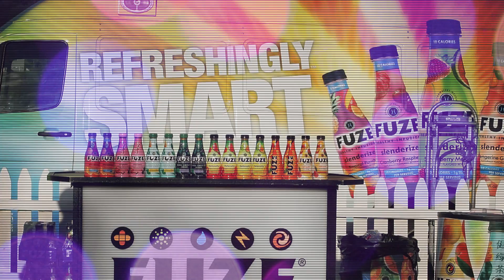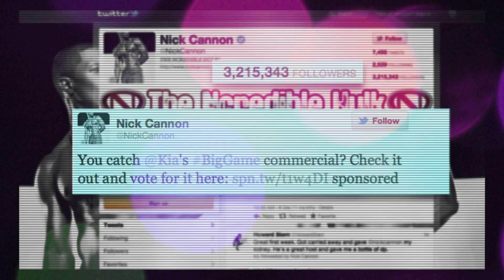Celebrity & Brand Marketing - Talent Resources 2012 Demo Reel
Talent Resources is a full-service, celebrity-based marketing and creative strategy firm that has a keen understanding of how to balance both the commercial needs of a corporate client and the personal needs of celebrity talent. The company's mission is to educate celebrity and corporate partners, broker and negotiate relationships and discover valuable synergies between top tier talent and companies. At Talent Resources, the aim is to be the ultimate partner to amplify marketing and communications programs using celebrities. The company, founded in 2005, offers innovative counsel in all aspects of high profile public and event communications including, commercial/talent negotiations, event planning and management, creative concept development, décor, contract development and more.

TR's mission is to educate our partners, broker and negotiate relationships and discover valuable synergies between top tier talent and companies. At Talent Resources, our aim is to be the ultimate partner to amplify marketing and communications programs using celebrities.

Follow @ talentresources